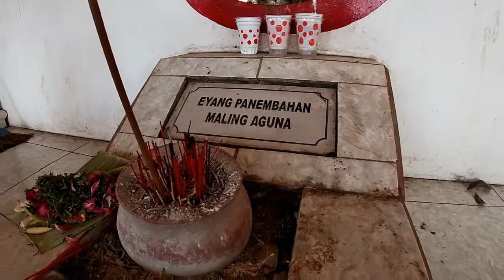MAQOM MALING ADIGUNA/SUNAN KALIJAGA-GUNUNG SRANDIL CILACAP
salah satu petilasan di gunung srandil cilacap yang dipercaya sebagai petilasan kanjeng sunan kalijaga